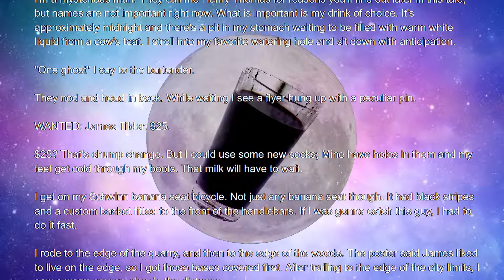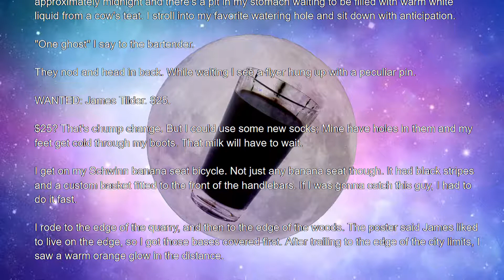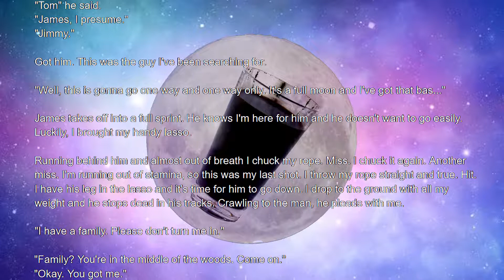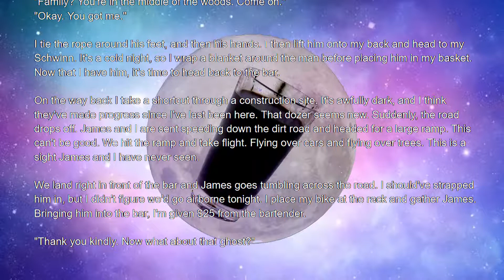They Call Me Henry Thomas - Short Story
A not so average night for a local bounty hunter.

Novelette by D.E. Wallace